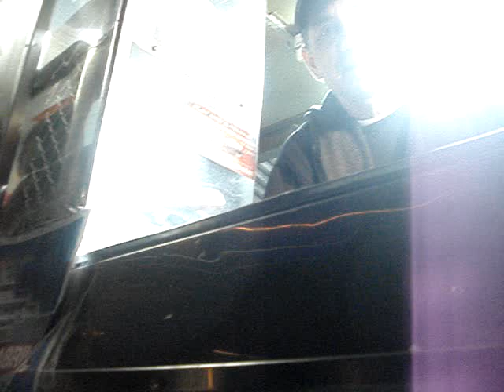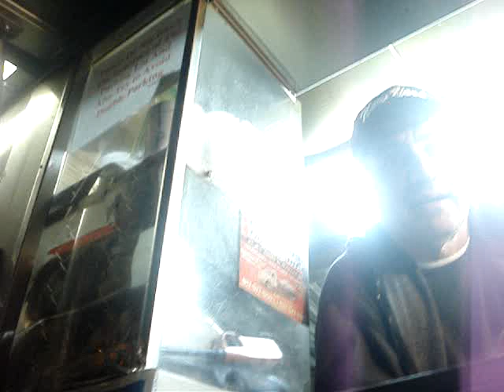Chavez y Obama junto por primera vez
Presidente de la Republica Bolivariana Venezuela y Obama presidente del pais mas fuerte de mundo los Estados Unidos norte america, esta entrevista fue realizada en la calle 294th 10th Ave Frente a Umbrella Lounge en el negocio de Cachapas y Patacon Pisao del Maracucho, un politlogo conciente de la situacion que vive el mundo y mas que eso su pais Venezuela escuchemos sus palabras.